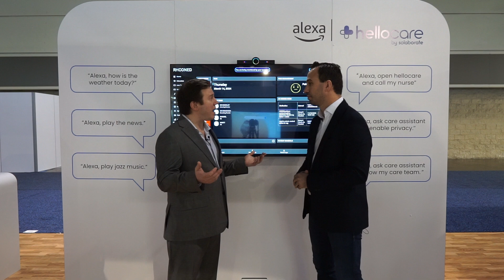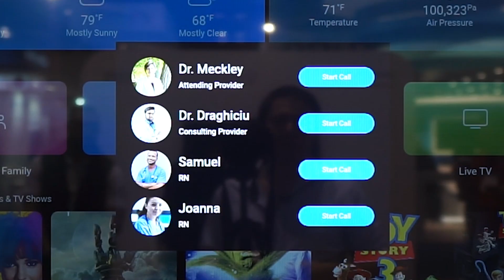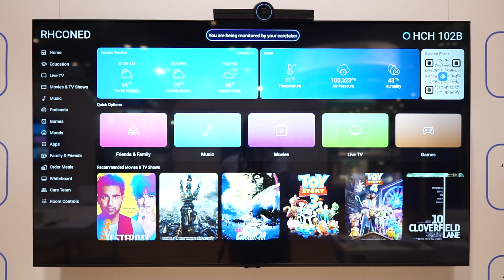Alexa-hellocare: Virtual care delivery with Alexa Built-In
Alexa is now built into hellocare’s virtual care delivery platform to improve patient and care team experience. The beauty of this integration is that hospitals with Hello 2 devices can offer patients and care teams the benefits of Alexa without incurring additional costs or requiring extra table space or power access points.